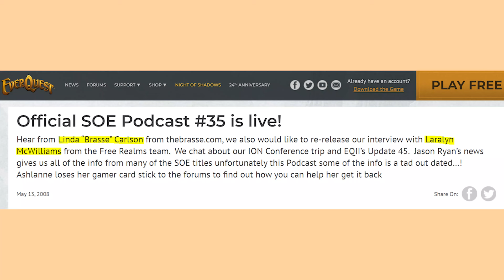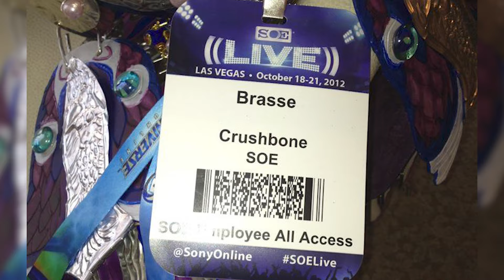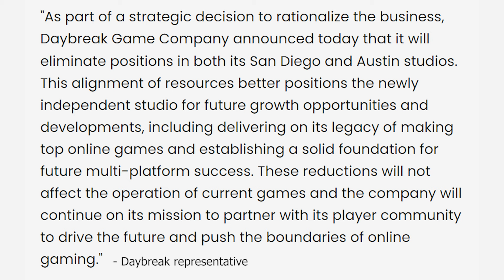- Linda Carlson - Podcast | Free Realms Sunrise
We’re Open Podcast interviews SOE’s Director of Global Community Relations, Linda Carlson!